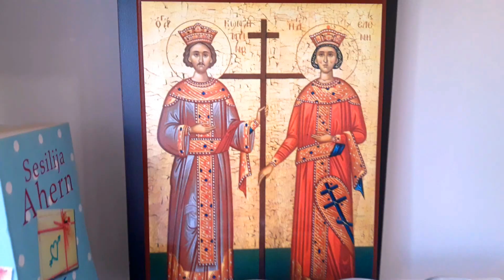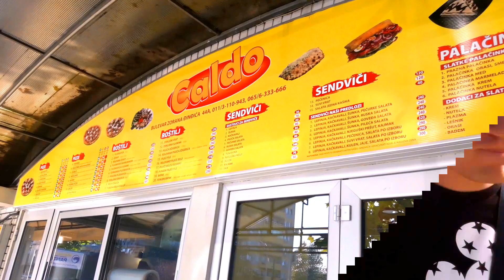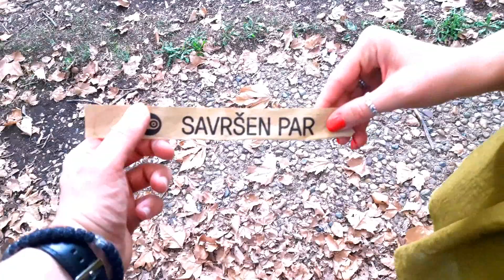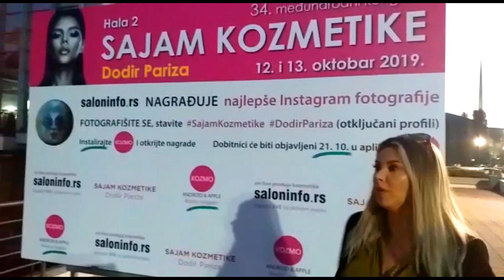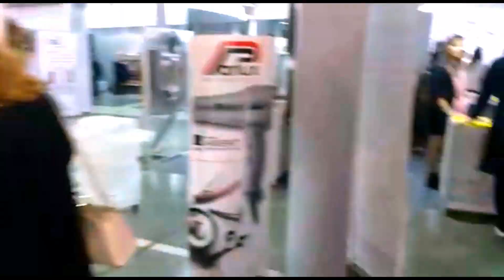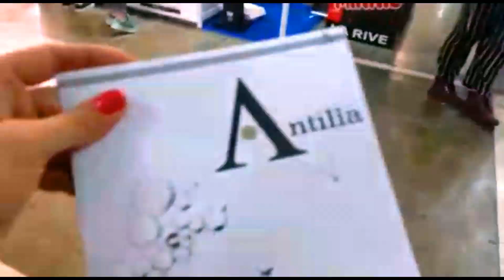Vlog #15 l PRVE NEDELJE BRAKA ODVELA SAM GA NA SAJAM KOZMETIKE! :-) l NINA M.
NAGRADNA IGRA! NAGRADNA IGRA! NAGRADNA IGRA!

NA MOM INSTAGRAMU OČEKUJE VAS VELIKA NAGRADNA IGRA! ZAPRATITE ME NA OBA PROFILA I UČESTVUJTE, PRAVILA SU U OPISU ISPOD POSTA NA MOM GLAVNOM PROFILU:

Nadam se da ćete uživati u vlogu i poseban pozdrav za predivnu devojku Bojanu koja pravi magiju od prirodne kozmetike! Zapratite je na instagramu i probajte neke njene proizvode:

Ove prelepe cipele možete poručiti na profilu koji je i jedan od sponzora nagradne igre: